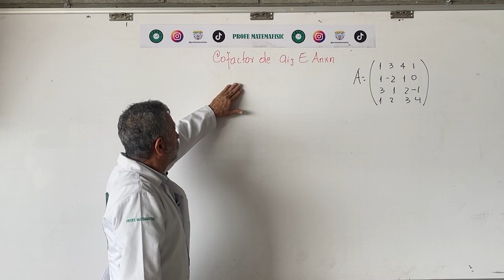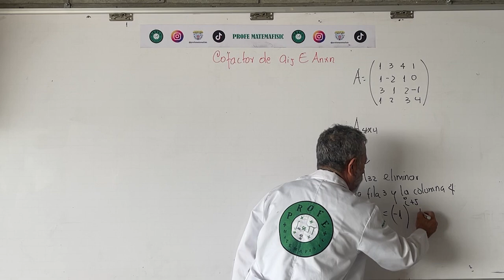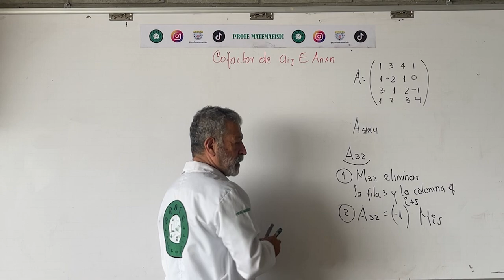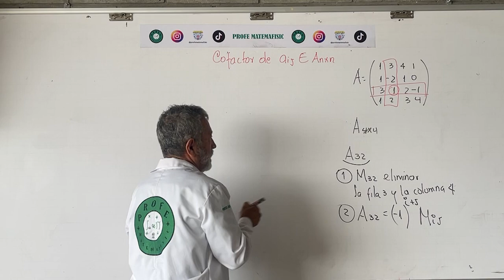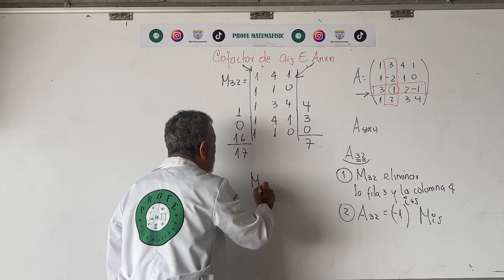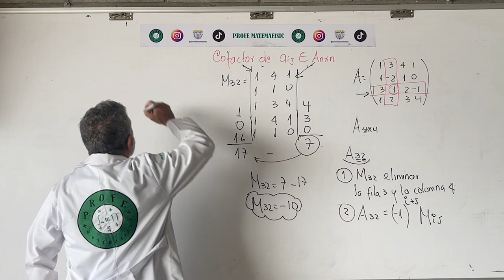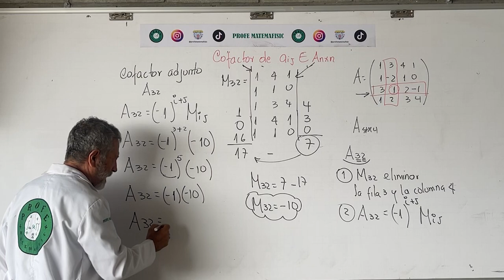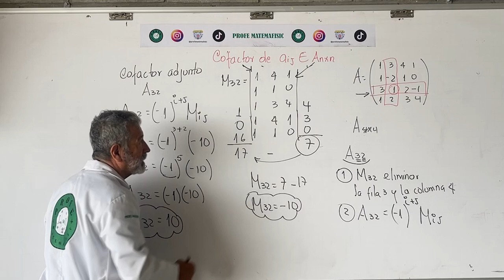COFACTOR DE UN ELEMENTO DE UNA MATRIZ EJERCICIO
EXPLICA COMO HALLAR EL MENOR Y EL COFACTOR DE UN ELEMENTO DE UNA MATRIZ 4X4